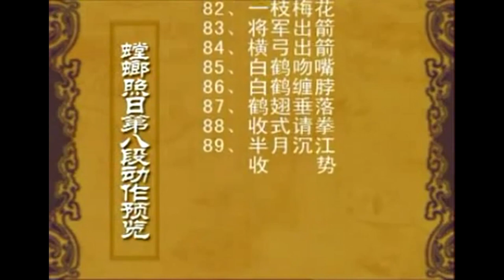Leanr kung fu white crane: 12 Mantis In Sunlight 2a